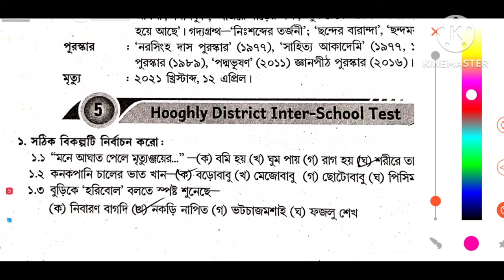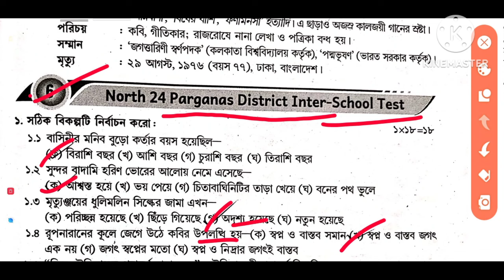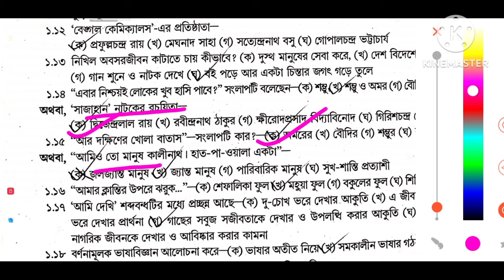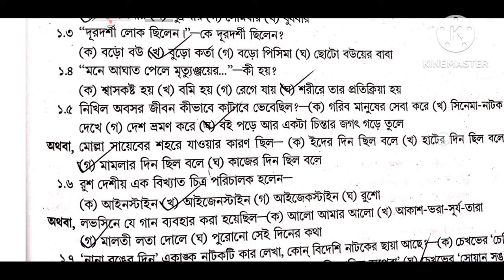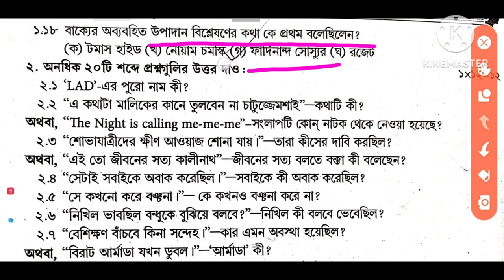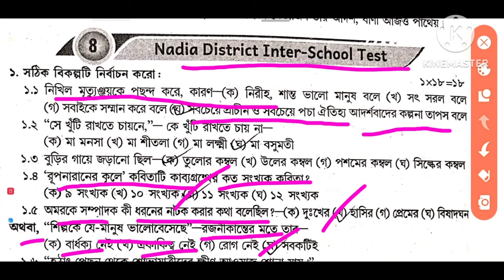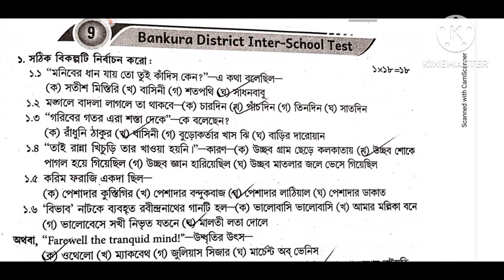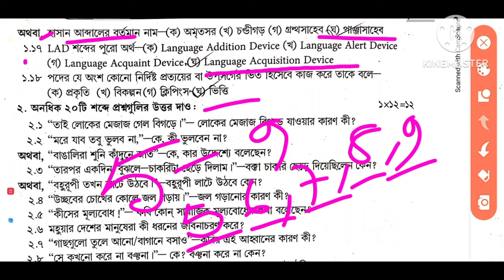wbha higher secondary test paper solution 202 Bengali( বাংলা)/ class 12 ABTA /set 5,6,7,8,9,10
wbha higher secondary test paper solution 202 Bengali( বাংলা)/ class 12 ABTA /set 1 , 2 ,3 , 4 , 5

wbha higher secondary test paper solution 2024 Bengali( বাংলা)/ class 12 ABTA /set  1,2

wbha higher secondary test paper solution 2024 Bengali( বাংলা)/ class 12 ABTA /set  1

hs 2024 wbha test paper solution Bengali set 1 set 7 set 2 set 9 set 10
hs 2024 wbha test paper solution Bengali set 1 set 2 set 8 set 9 set 10
class 12 hs Bengali 2023 suggestion set 6 set 7 set 8 set 9 set 10
hs Bengali 2024 abta solved
set 6 set 7 set 8 set 9 set 10 bengali wbha test paper solution
set 9 bengali wbha test paper solution
set 10 bengali wbha test paper solution
hs 2024 abta solved bengali
 Bengali ABTA WBHA TEST PAPER SOLUTION 2024
abta solved 2023 bengali class 12
WBHA solved 2024 bengali class 12